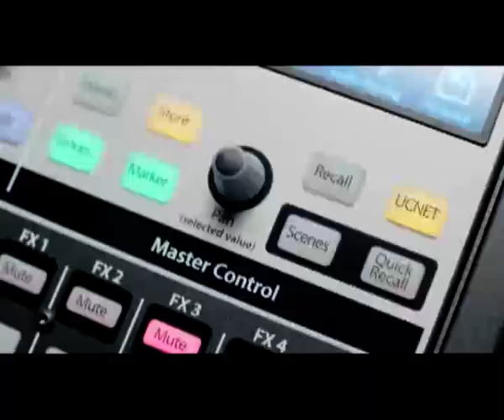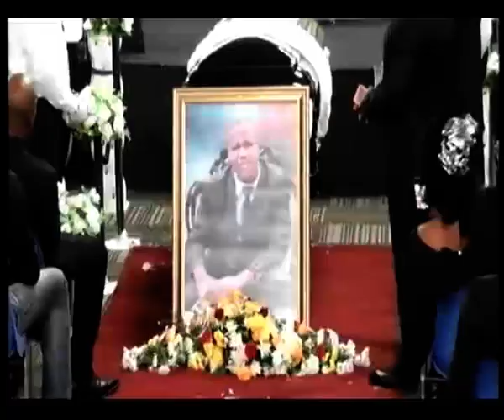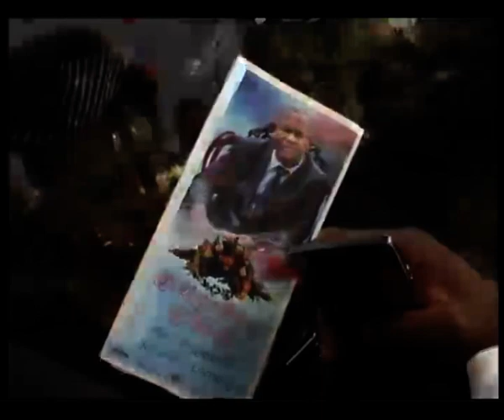LE OBSEQUES DU PASTEUR BELESSI KABAMBA PART1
LES OBSEQUE DU PASTEUR BELESSI KABAMBA